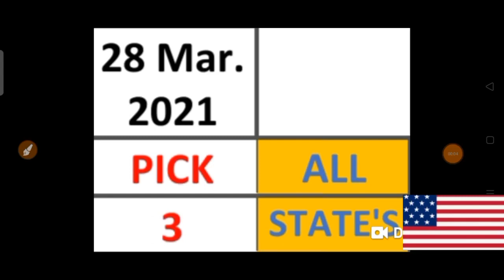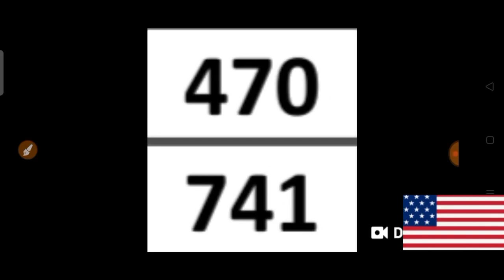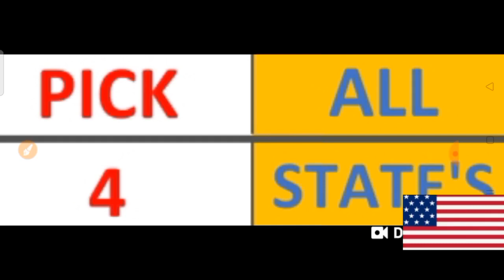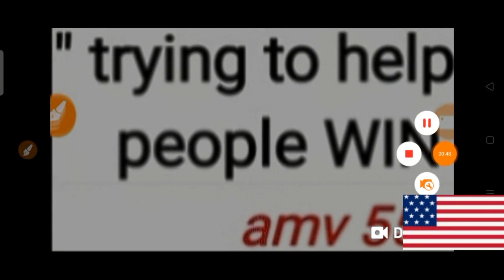PICK 3 & PICK 4 ALL STATES BEST LOTTERY NUMBERS for 28 Mar. 2021 just try